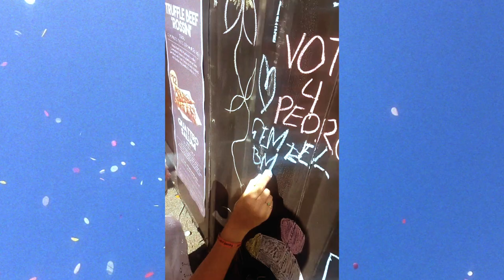SEEING MY FAVORITE BAND LIVE (falls festival) | oz vlog #1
reporting live from western australia with my first official vlog :) i had so much fun at falls festival it was genuinely insane and so beautiful. lemme know if you guys would like to see more vlogs of my life in australia!!! thanks so much for watching, much luv xx -meg